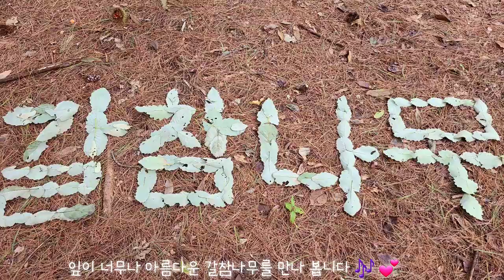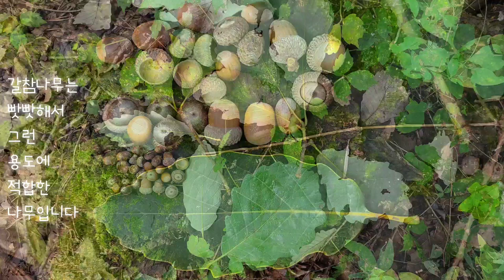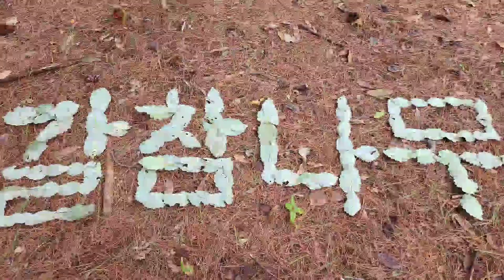참나무계의 미스코리아 갈참나무, Quercus aliena Blume, ナラガシワ, Galcham oak, 참나무, 참나무과, Fagaceae, 도토리, 천연기념물 갈참나무,수목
*수령 600년이 넘는 천연기념물 갈참나무는 경북 영주시 단산면 병산리에 있다.  위장병, 기침, 술독, 아토피에 쓰인다고 한다.